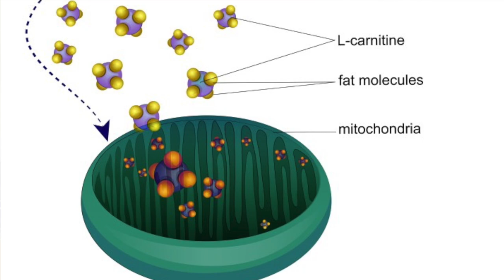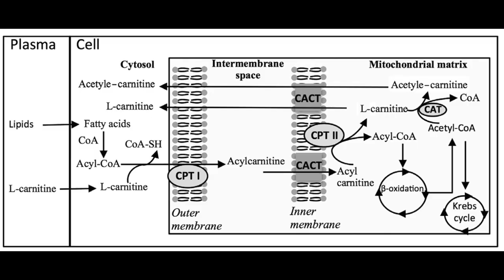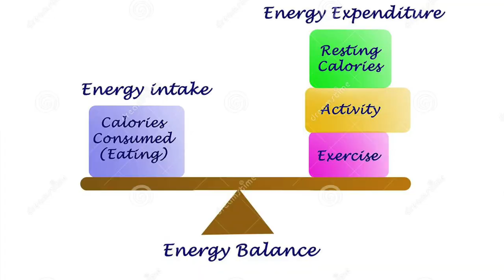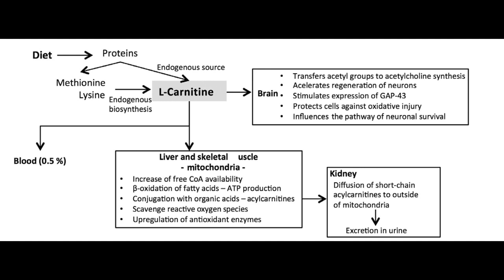L CARNITINE : Explained in details | Weight loss Medicine | in Hindi | Dr.Education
Explained in Simple language by a Professional Doctor with Reference from US Medical Library & Latest Research meta analysis.

* 1 year in Medical ICU.
* 1 year in Emergency & Casualty.
* 3 months each in Surgery, Neurology, Pediatrics and Family medicine.

CLINIC ADDRESS:
1) Dr. Paramjeet's Clinic  HEALTH & HEART CLINIC - 257 Shakti Khand 4 Indirapuram Ghaziabad UP - 3km from Vaishali metro
2) OPD in Yashoda Superspeciality Hospital - NEHRU NAGAR III GZB.

Thanks & Regards
Dr.PARAMJEET SINGH